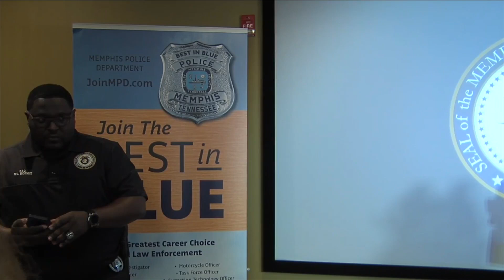WEB EXTRA: Full news conference on murder of Glenn Cofield; $26,000 reward offered